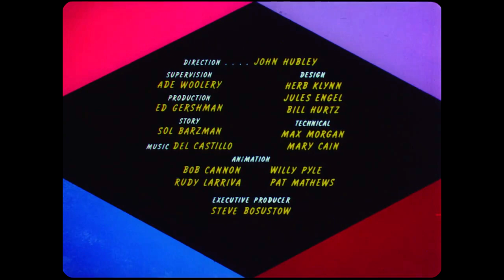The Magic Fluke (1948) but dubbed with 90s Swara Pro SFX style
These incorporated 80s-90s anime sound effects from Swara Productions were the killer classics. As classic as The Fox and The Crow cartoon I add them to.
This sound effects style meme could be as musically crazy as this 40s Columbia cartoon.
And for this, I've picked up more 80s-90s Swara Pro SFX, which were easily picked from Sweden DVD of Ox Tales, from STPertti to test this out.

90s Swara Pro Style
Retained by Mamon Star Projects

Inspired by
Daisuke Jinbo (A Pokemon / Akazukin ChaCha Sound Design who handled Swara Pro SFX)
Yasuyuki Konno (Sailor Moon)
Eiko Morikawa (Azumanga Daioh and Lucky Star)
Katsumi Itō (Cutie Honey, Kirby Right Back at Ya and Kimagure Orange Road)

Sounds that are familiar with this sound company were ripped from:
Ox Tales (1987)
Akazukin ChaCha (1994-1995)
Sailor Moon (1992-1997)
PBS Dirty Logo 1998 Peoples logo by Willy Freebody
Pokemon Anime
Sonic The Hedgehog (1996 OVA)
Burn up Excess (1997 OVA)

Also with few inspiring sounds:
Moon Echo Audio's Vintage Anime SFX
Kyutwo's Anime Sounds
Mega Man X (SNES)
ROBLOX
Pop'n TwinBee (SNES)

Programs Used:
Audacity
ISSE Audio Separator

Special Thanks to STPertti and Santiago Reveco Lepe Reborn.
The Fox and The Crow: The Magic Fluke (c) 1948 Columbia Pictures Corporation / UPA.
Produced and Mixed by Mamon Star Projects (c) 2021 Mamon Star Projects, A member of the 20CF / Ruby Entertainment Nation (TCF/REN) Company.